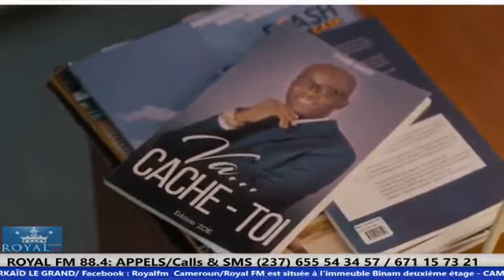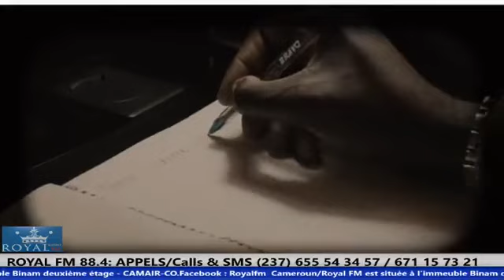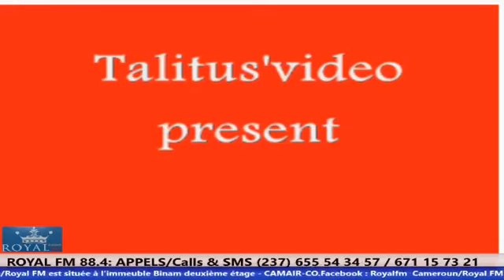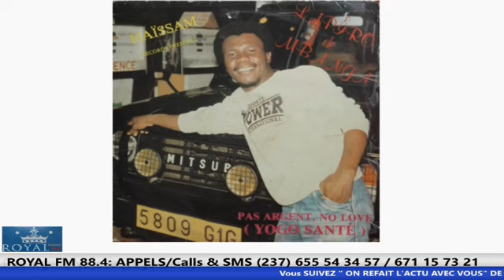Please Watch & Share This